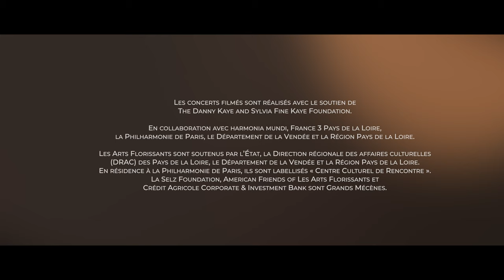Méditation ArtsFloSummer #3: Carissimi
Giacomo Carissimi: O dulcissimum Mariæ nomen; Cum reverteretur David; Omnes gentes gaudete
Paul Agnew, direction
Maud Gnidzaz, Juliette Perret, Virginie Thomas, sopranos
Thomas Dunford, théorbe
Florian Carré, orgue
@Philharmonie de Paris @Vendée - Le Département @RégionPaysdelaLoire